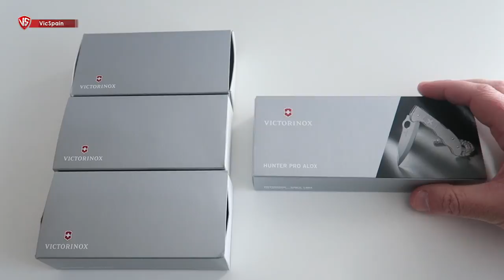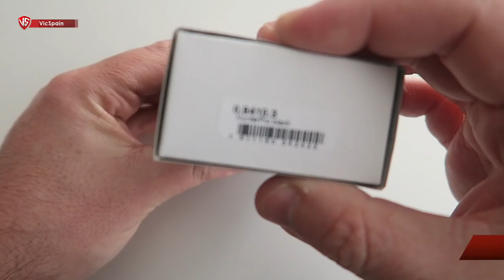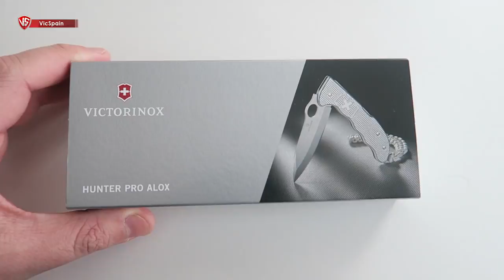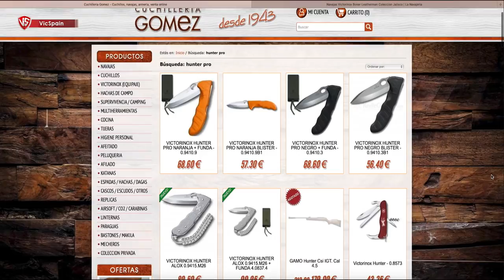VICTORINOX HUNTER PRO - CUÁL ES LA MEJOR VERSIÓN? (All subtitles)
➜ Victorinox Hunter Pro -  Qué versión elegir? - La mejor versión
➜ Colección de Hunter Pro - Todas las versiones  (English subtitles)
➜ Victorinox Hunter Pro all models. Victorinox Hunter Pro collection

➜ Navaja para caza - Elegir cuchillo para caza mayor